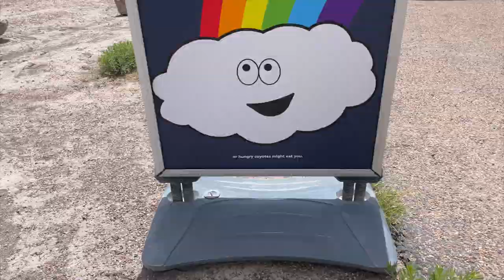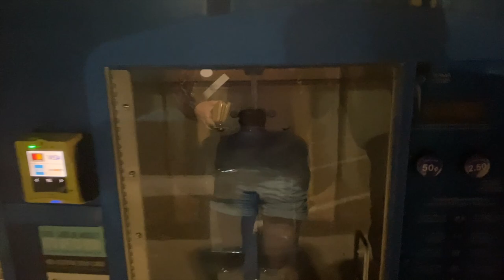Dog Friendly, Free Camping & More Ramen | El Morro, New Mexico & Petrified Forest, Arizona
The dirtbags are in New Mexico & Arizona! Are we extra dirtbags if we eat ramen out of a cup and oatmeal out of the packet?

We made a last minute stop at El Morro National Monument in New Mexico after trying to find a place to camp on our way to Petrified Forest National Park in Arizona. This place was super cool! And the best part? El Morro was completely free and dog friendly!

Now that we’re currently in Utah, places are not so dog friendly. We really appreciated both El Morro and Petrified Forest on their dog friendliness! El Morro is a hidden gem. We saw a few elk on the way there and crossed the continental divide.

-Mattea, Mike & Karma